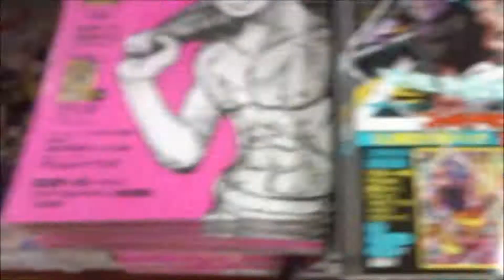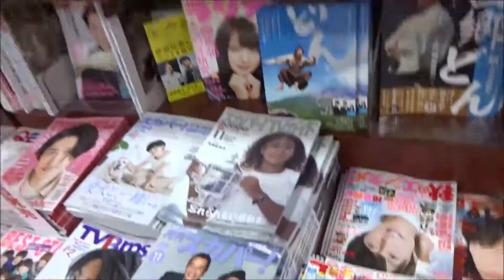Cocohana(ココハナ) 2018年 12 月号「乙女椿は笑わない」【新連載】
500万回再生達成
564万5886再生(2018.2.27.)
3年間で動画1万本
Hiroshima Prefecture
Itsukushima Shrine
 毎日投稿
広島youtuber
次世代 youtuber
１日10万回再生
１００万回以上再生されている動画、チャンネル